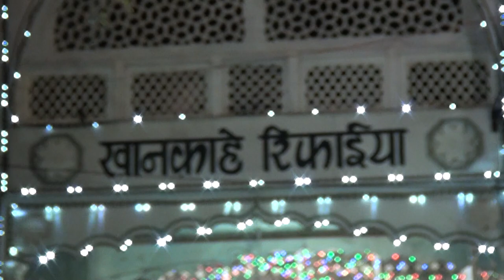URS-E-REFAI- 02 || RAATIB-REFAI.BARODA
# kamaluddin bava
# khanaqah e rerai

Zikar
 # Bazm - E-  Rifai baroda
zikar Rifai

hamari video  aapko pasand aaye
to
shar
 comments
Bell icon button press kardena
Ak images production Vadodara

qah-e-refai
Kamaluddin baba